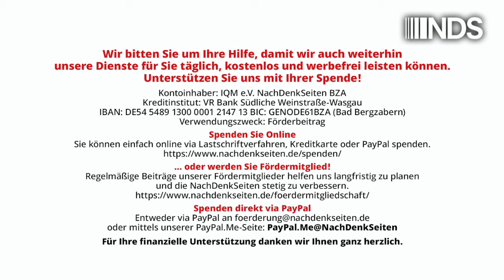„Von Panzern zu Tweets“ – Wie wir in den Informationskrieg gerieten | Maike Gosch | NDS-Podcast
„Von Panzern zu Tweets“ – Wie wir in den Informationskrieg gerieten
 | Maike Gosch | NachDenkSeiten-Podcast | 21. Oktober 2024

Das Thema der russischen Desinformation ist gerade wieder sehr aktuell. Nicht nur warf Wirtschaftsminister Habeck in einer Wahlkampfveranstaltung der AfD und dem BSW vor, von Moskau und Peking finanziell unterstützt zu werden und sich für ihre Meinung zur Ukraine bezahlen zu lassen sowie Trollarmeen aufzubauen. Auch der bayerische Landesverfassungsschutz beobachtet(e?) unter dem Vorwurf „der Unterstützung russischer Narrative“ die Berliner Zeitung und auch die NachDenkSeiten. Und die Diskussion um die sogenannten „Trusted Flagger“ – private Hinweisgeber, die im Zusammenspiel mit großen Medienunternehmen die staatliche Aufgabe der Zensur übernehmen – erhitzt aktuell die Gemüter. Aber wie sind wir eigentlich in eine politische Kultur geraten, in der Kritik an innen- oder außenpolitischen Entscheidungen inzwischen schon reflexhaft als „prorussische Propaganda“ tituliert wird, nicht mehr auf die Inhalte eingegangen oder auf Sachebene diskutiert wird? War das eine organische Entwicklung oder wurde sie aktiv vorangetrieben? Eine Spurensuche von Maike Gosch.

Artikel veröffentlicht am: 21. Oktober 2024 um 10:00
Autor: Maike Gosch (Gastbeitrag)
Sprecherin: Ala Goldbrunner
Titelbild: Shutterstock / New Africa

Maike Gosch ist Kommunikationsstrategin, Autorin und ehemalige Rechtsanwältin. Sie ist Gründerin der Agentur story4good, mit der sie Kommunikations- und Strategieprojekte für führende NGOs und politische Einrichtungen in Deutschland und Europa umgesetzt hat. Ihre umfangreiche Erfahrung umfasst die Beratung der Grünen, Brot für die Welt, Wikimedia Deutschland, der “Stopp TTIP”-Kampagne und des Europäischen Parlaments zu wichtigen Themen wie Entwicklungspolitik, europäischen Handelsabkommen und verschiedenen Wahlkampagnen. Maikes Artikel wurden in renommierten Fachzeitschriften wie Politik + Kommunikation und Propaganda in Focus veröffentlicht. Außerdem ist sie eine erfahrene Dozentin für Storytelling und politische Kommunikation und hat an Hochschulen und Universitäten wie der Quadriga Hochschule und der Hamburg Media School unterrichtet.